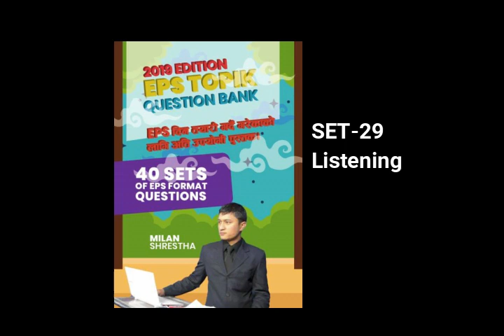Question Bank 2019 Set-29 Listening Milan Korean Language School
School Location
Mhepi,Kathmandu, Nepal
Get Directions